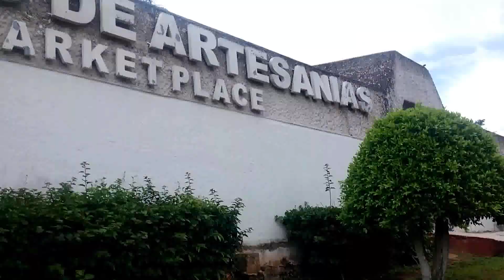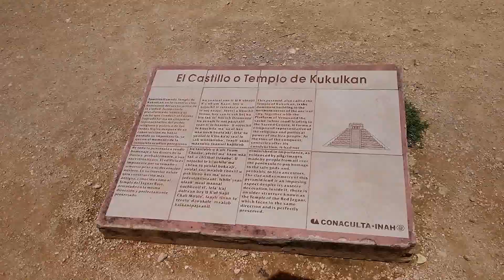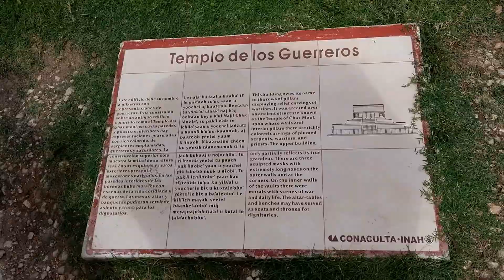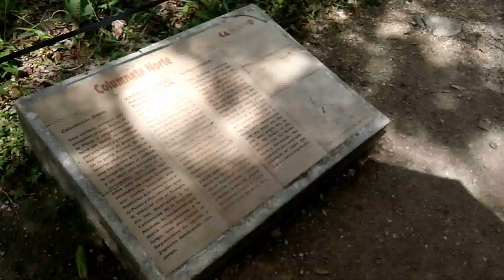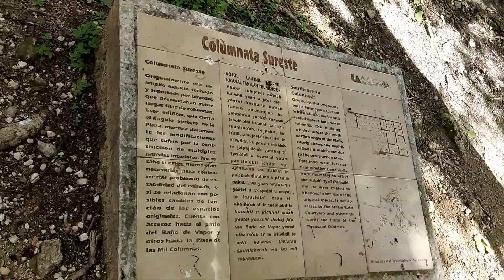Conociendo Chichén Itzá - Vlog 4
¡Hola a todos! Soy Arti, en esta serie de vídeos os muestro mi ultimo viaje a México, espero que podáis aprender algo y también divertiros tanto como lo hice yo.

En este Vlog conozco Chichén Itzá, una de la 7 maravillas del mundo moderno, fue algo impresionante, grabo todas las localizaciones de este bello lugar y también tengo el gusto de conocer a los comerciantes y sus curiosas técnicas de venta.

¿Como definiría el vídeo?
Divertido, entretenido, educativo e impresionante.

¿Cual es la parte que mas me ha divertido?
El minuto 3:30 y el minuto 5:02

¿Que música he usado en el vídeo?
La música que saque del programa con el que edito.

¿Cuanto tarde en editarlo?
4 horas, aun estoy muy verde con esto de la edición.

¿Como resumiría el vídeo con solo 10 hashtags?

Byeee!!!